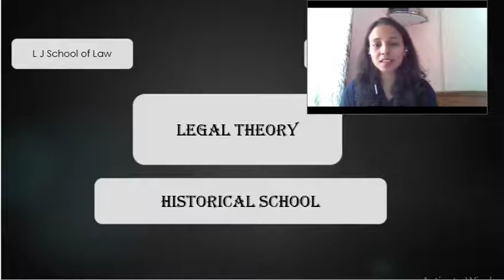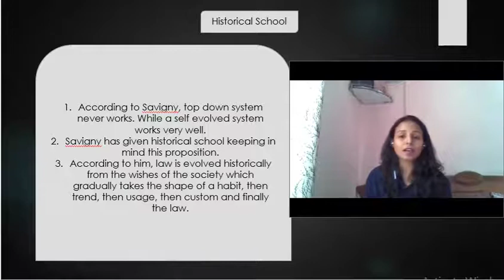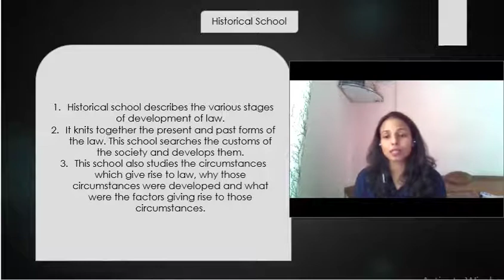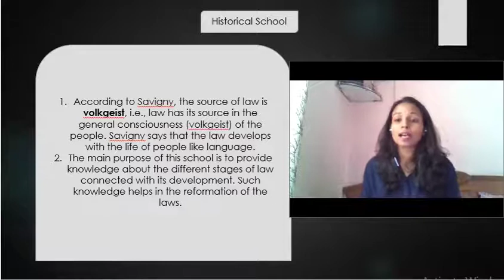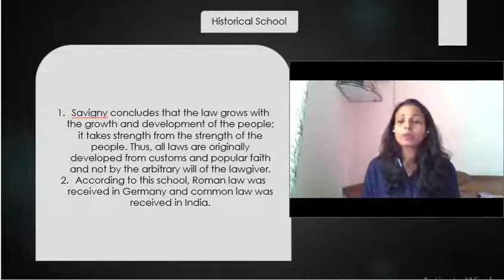L J School of Law, BBA.LLB, Sem 3, Legal Theory, Historical School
L J School of Law
BBA.LLB
Sem 3
Legal Theory
Historical School